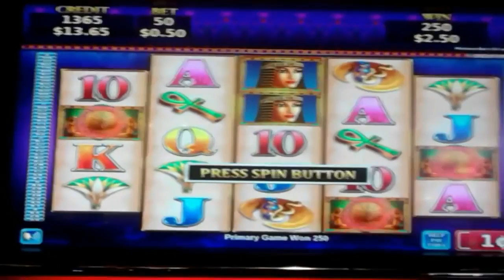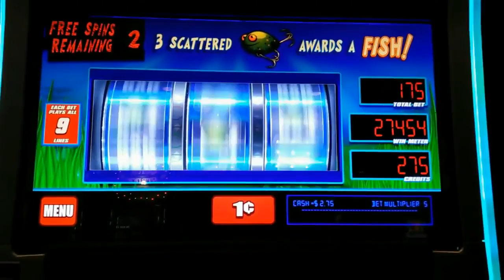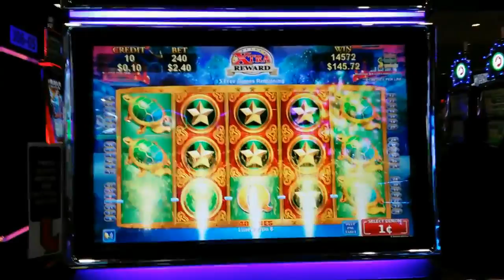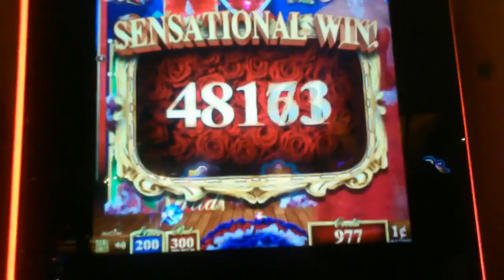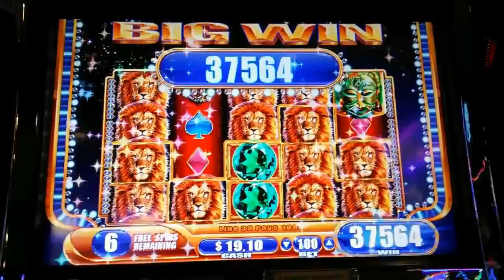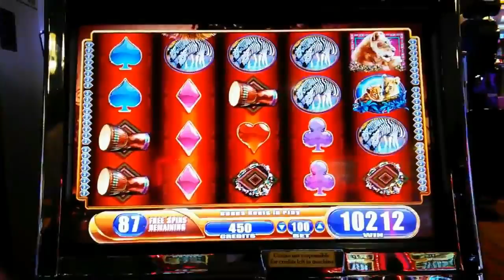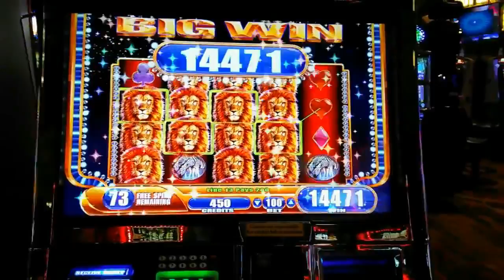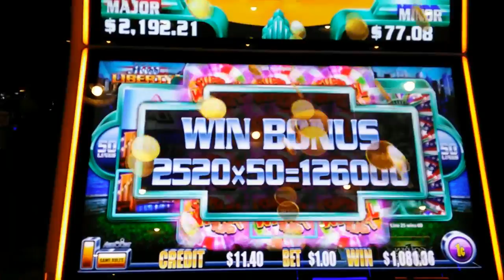My 2015 Top 10 Slot Wins : Ranked By Bet Multiples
Description of video: Here are the My Top 10 Slot Slot Wins  from 2015. Like every year i like to recap on all of my beautiful hits.  This pas year was ok I got my 2nd Bonus and would have gotten a 3rd one but the good thing i did''t. I abide the tax man. I got to the 1,000 sub mark t.y to you all wonderful peoples help. i am grate full for you all supporting me and my Channels progress.